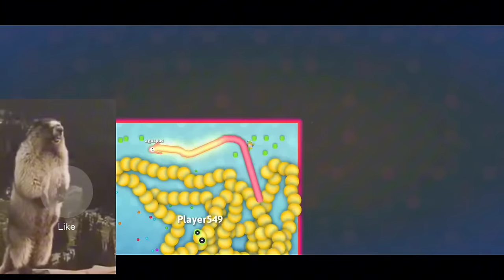Snake io🐍 I Circling 2 Biggest Snake! Top 01 Snake The Map Epic Snakeio Gameplay Snake Game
Snake io New Event Fall Guys in Snake.io Epic SnakeIo Gameplay Snake Game

snake, io, snake io, snake io game, snake io video, snake io game video, snake io vs,
snake game online,
snake apple game,
snake io online,
worms zone online,
snake game download, game tok,
snake io fun snake io games,
snake game google,
slither io offline,
github snake game,
slither io online,
slither io online game,
slink io snake game,
slither io games,